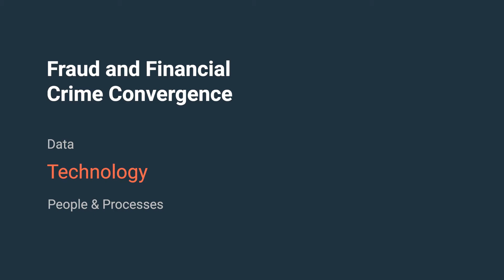Fraud and Financial Crime Convergence: Technology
Many financial institutions often find themselves struggling with legacy fraud and AML solutions that lack the ability to provide deep insights into real-time user behaviors, transactions, and data. Watch one of three segments with Aite Group Research Director, Julie Conroy, and FICO VP of Product Management, TJ Horan, as they discuss what is needed to converge fraud and financial crimes convergence from a technology standpoint – enabling your team to fight the next generation of fraud and financial crime.